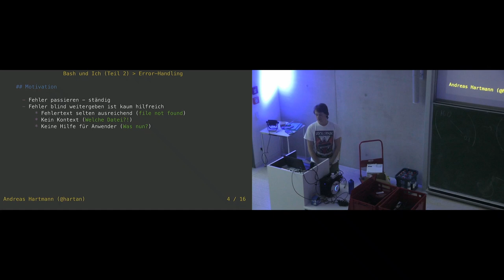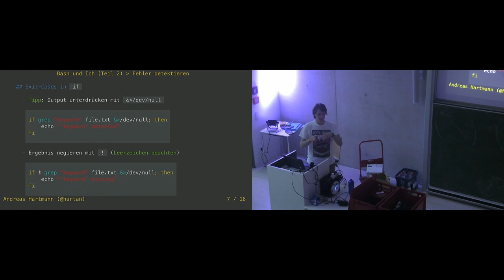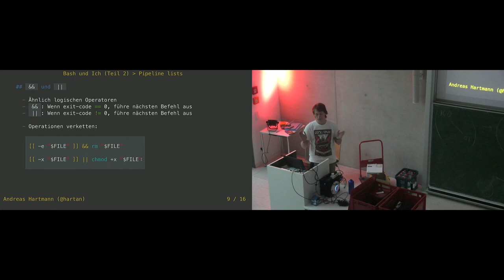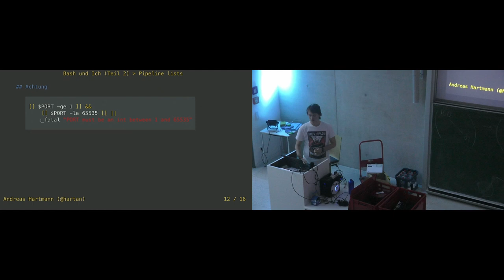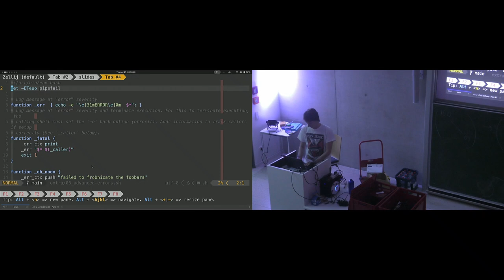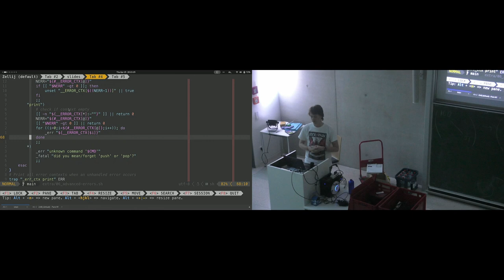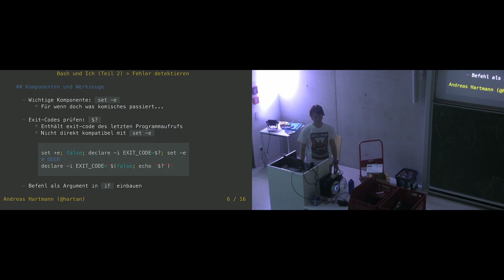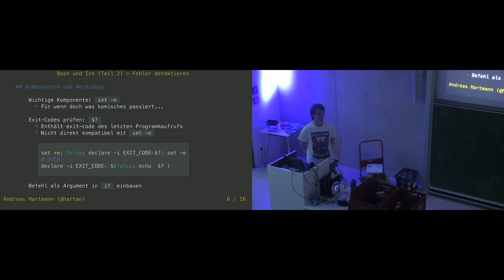[c¼h] Bash und Ich - Error Handling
Von hartan.

Nachdem wir letztes mal (c14h No. 614, 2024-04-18) gesehen haben, wie man einige Fehler in Bash von vornherein vermeidet, geht es heute um dem Umgang mit Fehlern abseits des sofortigen Programmabbruchs.

Ich möchte euch zeigen, welche Mittel bash zur Fehlerbehandlung zur Verfügung stellt und welche Tücken es dabei unter Umständen gibt.